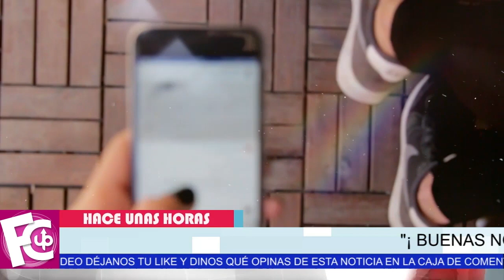🛑👏 Paty Navidad 𝗦𝗘 𝗥𝗘𝗖𝗨𝗣𝗘𝗥𝗔 ya está en su casa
Estaría regresando al set de grabaciones del reality la próxima semana…